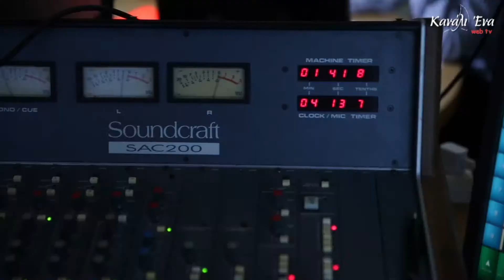Εγκαίνια Ρωσικων εικόνων Δ.Ταλαγάνη